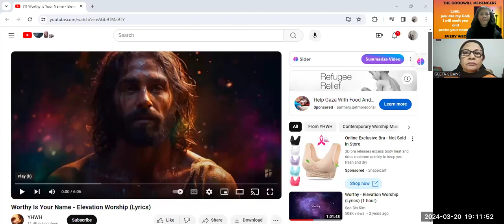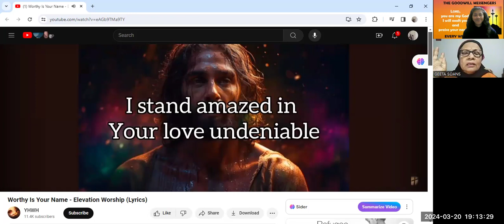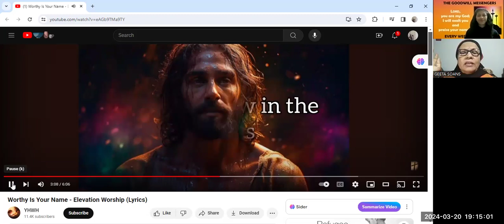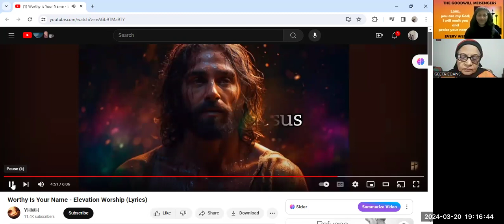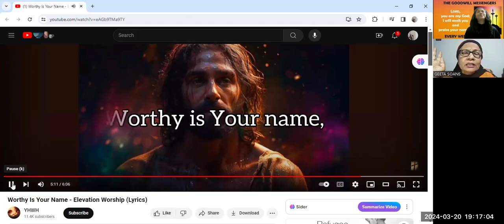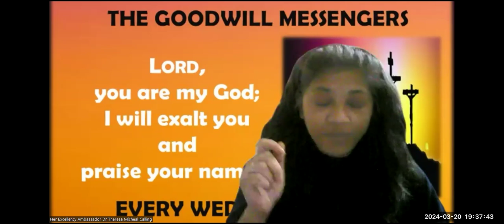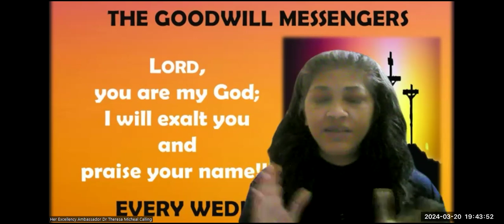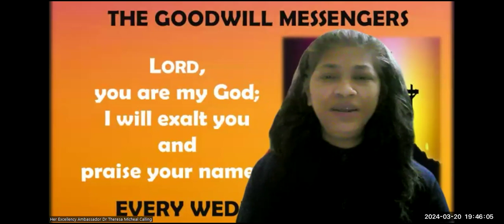THE GOSPEL MESSENGERS-BE FILLED WITH THE HOLY SPIRIT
GOSPEL MESSAGE COURTESY: @geetasoans9254 @theresamichealofficial
THE GOSPEL MESSENGERS. Sharing the word
The Goodwill Foundation is hosting a VIRTUAL SUMMIT FOR CHRISTIAN WOMEN UNITED FOR CHRIST. The message will feature the importance of THE GOOD NEWS will feature women from different walks of life sharing the word of God BiblicallySpeaking, #,BiblicalTexts, BiblicalScriptures, BiblicalMessage using TheBible, to enlighten The Declaration Of GOD.
Specially-Abled Youth and Children are welcome to participate to understand the importance of humanity for all people, regardless of ability. Participants will also have the opportunity to network with other Specially Abled Youth and learn about resources that are available to them.
Fundraiser Goal:
The goal of this fundraiser is to raise charity to support the Specially Abled Youth who will be attending the summit. The funds will be used to cover the cost of registration, transportation, and accommodations for the participants.
You can donate to the fundraiser by scanning the QR CODE given in the placard.
You can also make a donation by the following the instructions given below:
The Goodwill Foundation
C/O Her Excellency Ambassador
Dr Theresa Micheal
1. Scan the QR Code given in the picture.
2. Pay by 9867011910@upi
3. THE GOODWILL FOUNDATION
Value Based Education, Essential Services and Crisis Support
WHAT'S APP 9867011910